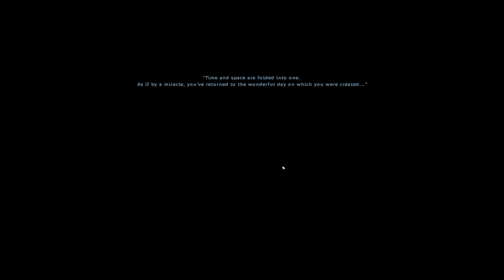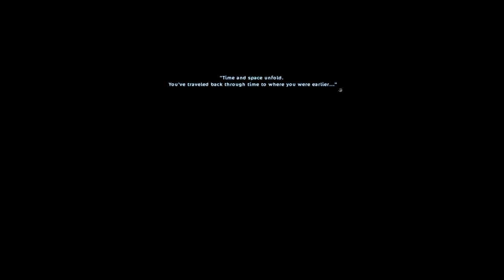Star Stable Hot Girl Summer TRANSFORMATION 🤗🌸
My look in Star Stable is very much - sweaters - so I decided that for this weeks summer video theme, what's better than doing a bit of a hot girl summer makeover and transformation!! Including a little hair shopping, and some new outfits!!

Main Account:
Name: Cassandra Mcbell
Server: Firestar

Alternate Account:
Name: Cassandra Mcborn
Server: ~Changes~

🦄 MegaPixel Members 🦄
Niicole

🎶 All Music 🎶
Epidemic Sounds